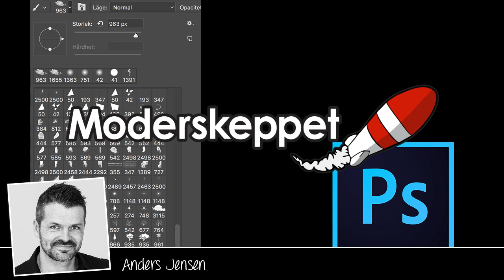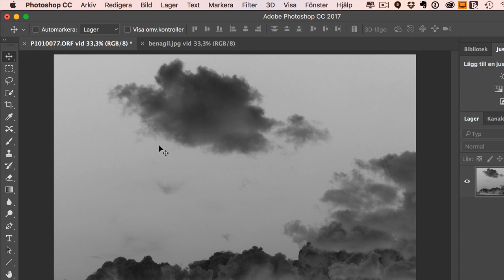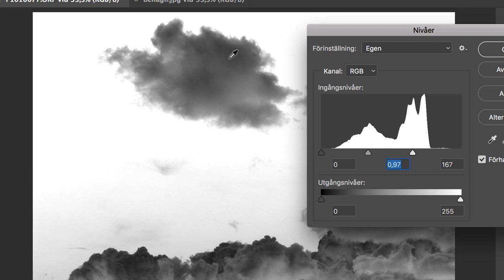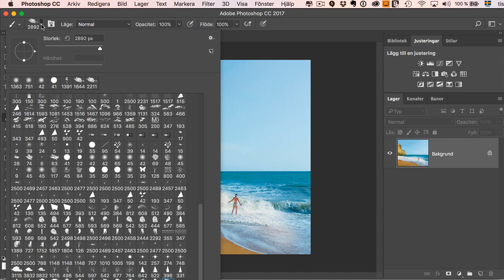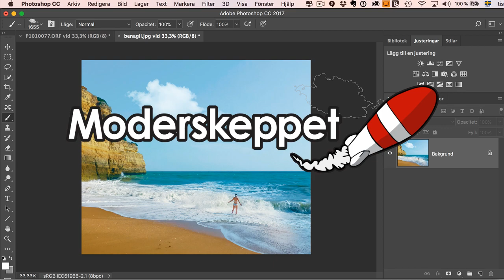Skapa en egen molnpensel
Lär dig tekniken för att skapa egna penslar i Photoshop CC och bygg ut ditt eget penselbibliotek.

Med hjälp av bilder på himlar kan du snabbt bygga upp ett helt lager med egna molnpenslar.

Ladda hem himlar i raw-format i vårt stora arkiv för medlemmar